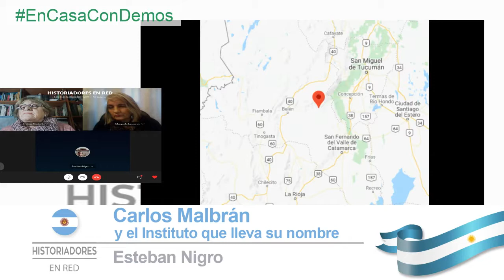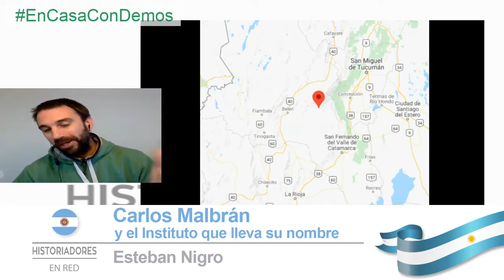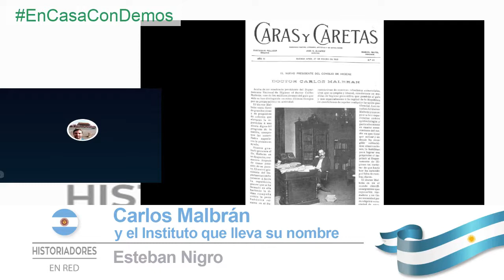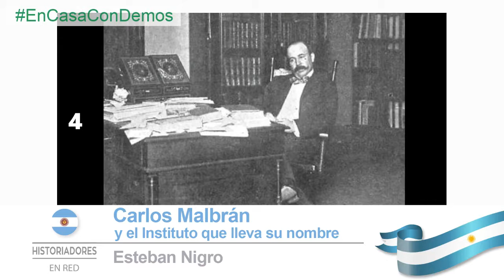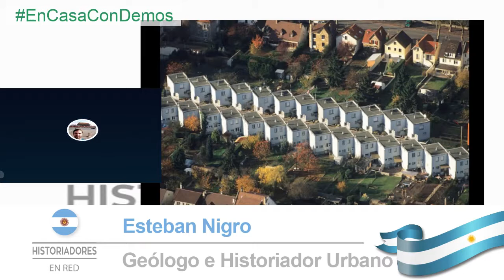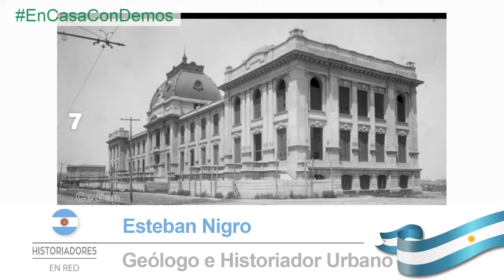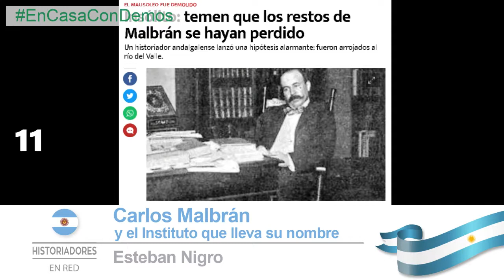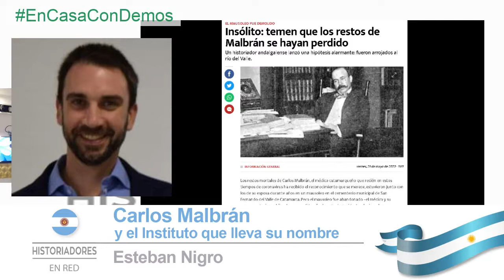CARLOS MALBRÁN y el Instituto que lleva su nombre, Esteban Nigro en Historiadores en Red